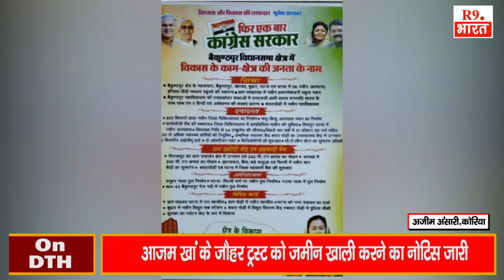छत्तीसगढ़ में बड़ी घोषणा के साथ कांग्रेस पार्टी चुनाव में उतरीR9.Bharat